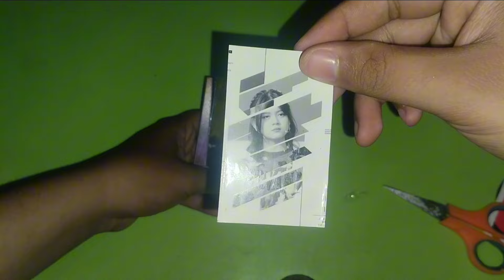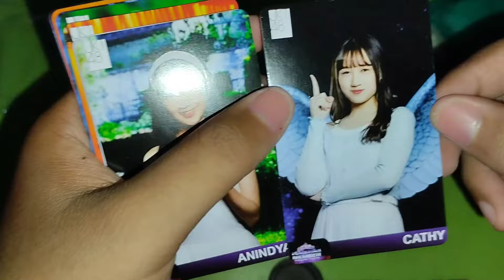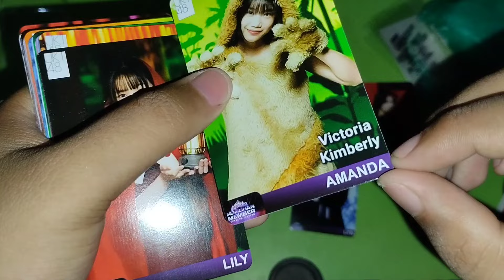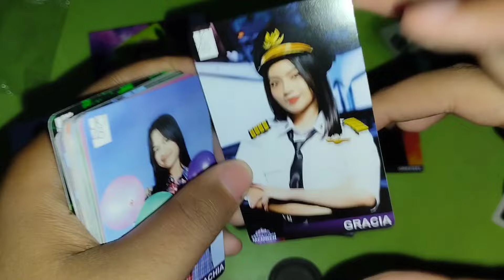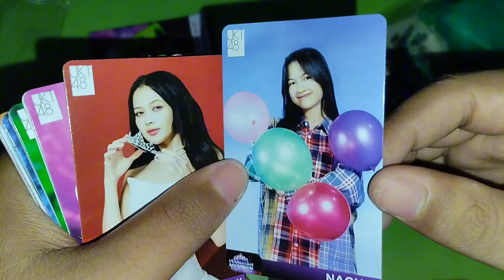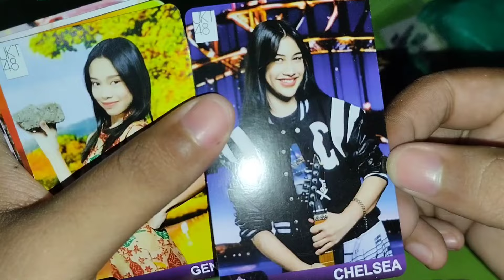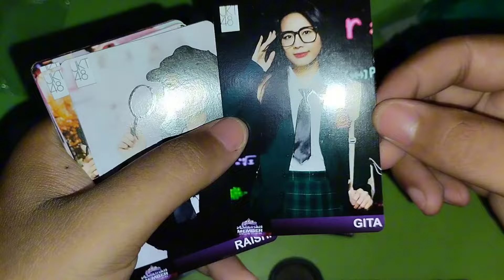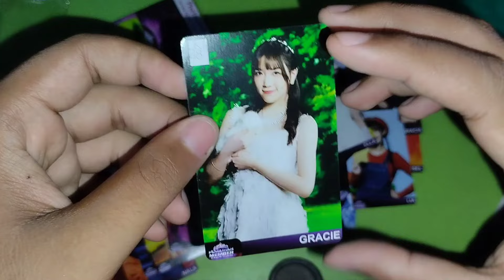UNBOXING PC JKT48 SSK 2024 UNOFF KAMPANYE MEMBER SINGLE KE 26